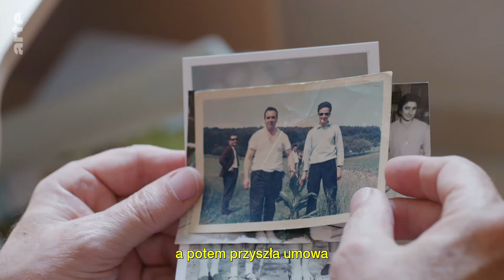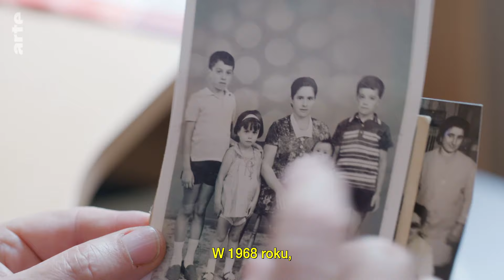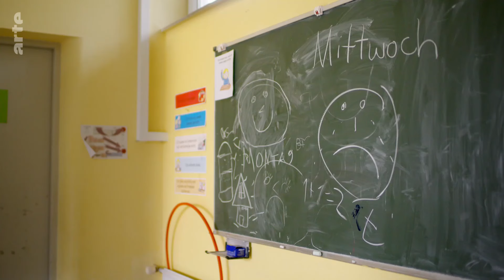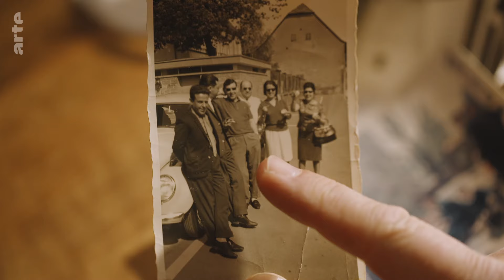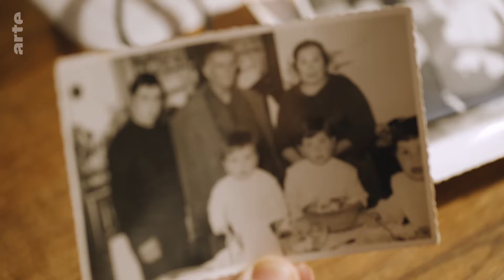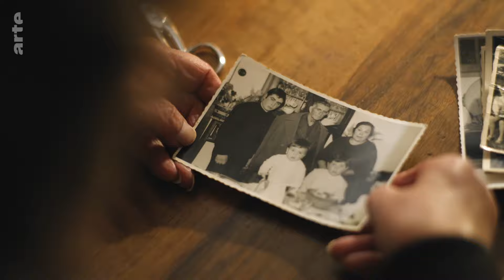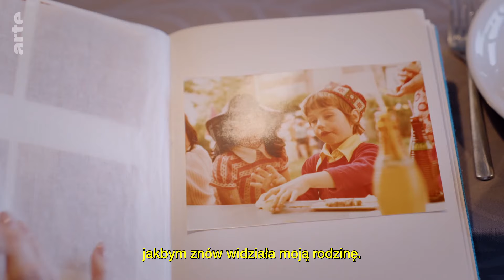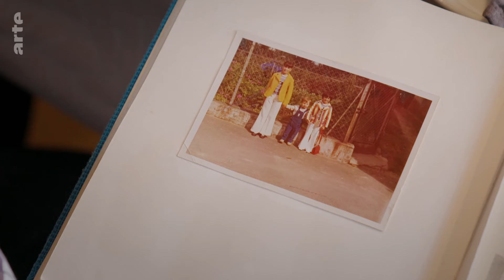Pierwszy Portugalczyk w Groß-Umstadt | ARTE.tv Dokumenty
Jak głosi legenda, w 1962 r. pewien młody Portugalczyk przyjechał do Niemiec na motorowerze. Jego maszyna zepsuła się w małym miasteczku Groß-Umstadt w Hesji, więc osiadł tam i nigdy już nie wyjechał. Kilka lat później miasto liczyło już 2 tysiące Portugalczyków. Ile jest prawdy w tej historii? I kim był ten pierwszy portugalski imigrant, który przyciągnął tak wielu rodaków do małego niemieckiego miasteczka?